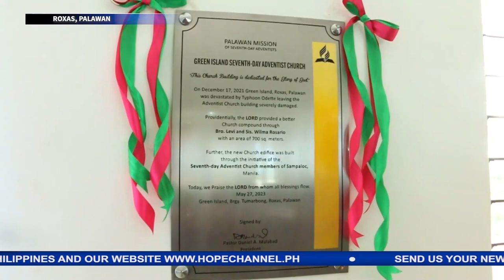Bagong simbahan ng mga Adbentista sa Green Island masayang muling naitayo at binuksan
Mababalikang nagiba at nasira ng malakas na bagyong Odette ang dating bahay dalanginan doon.
Ngayon, dahil sa panalangin at tulong ng Sampaloc Seventh-day Adventist Church, matibay nang nakatayo ang kanilang bagong simbahan.
Ang kanilang kwento, tunghayan sa balitang may pag-asa ni Dorothy Rodriguez…